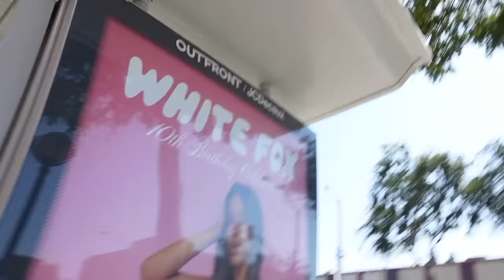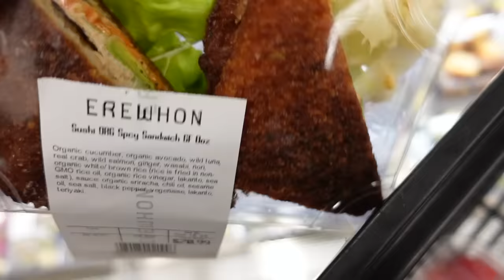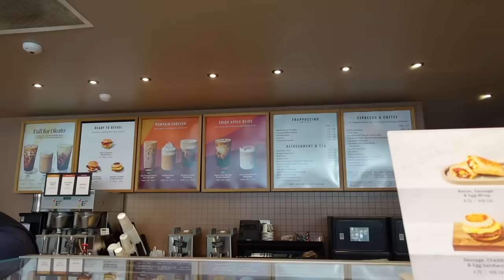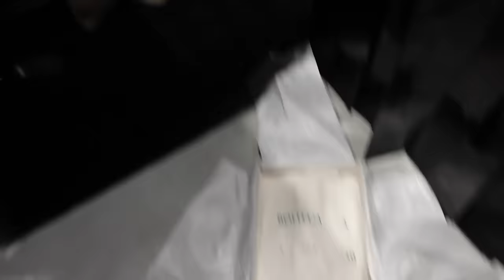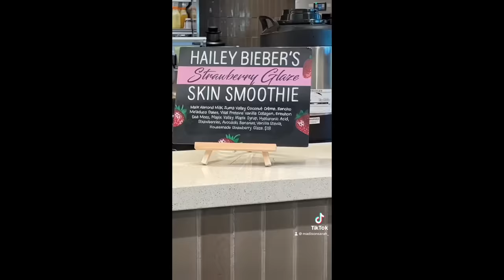lets go to LA!!!